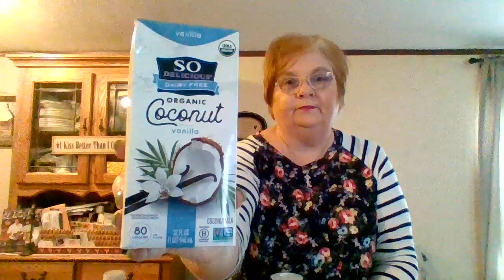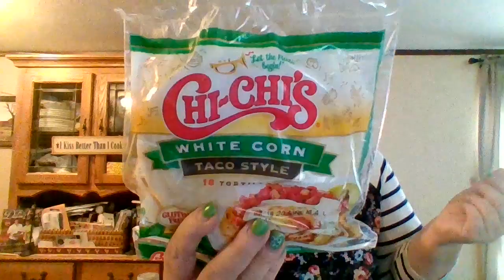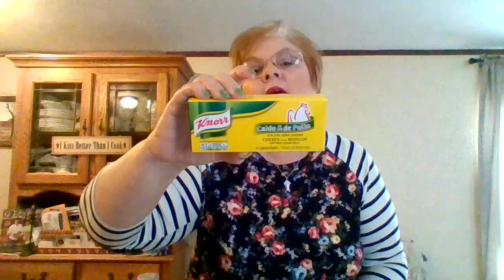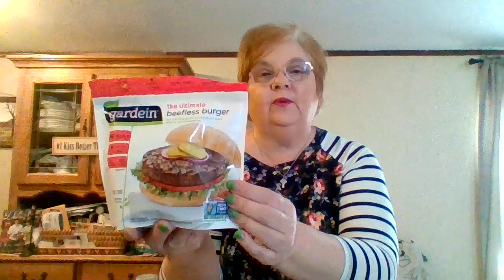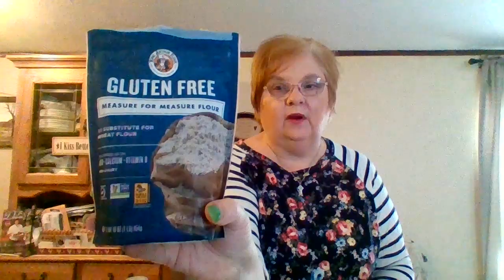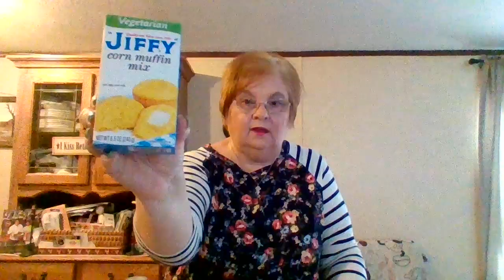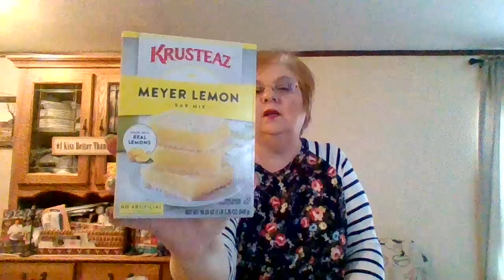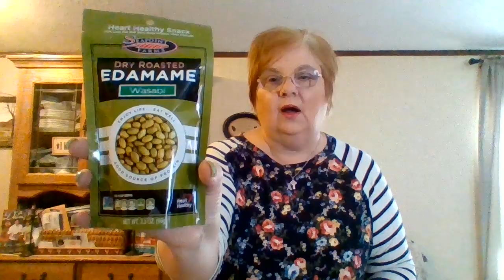Organic Eating On A Budget(The Fashion Girls)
Hi Everyone!
Today I am talking about  how to eat organic and healthy without breaking the bank. You will see that organic products taste fresher and can be easily found. Also included are some cleaning and beauty products.
We are a lifestyle channel reviewing subscription boxes, food, make-up,fashion,and everything in between.